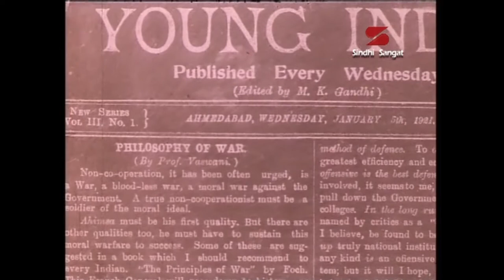Sadhu T. L. Vaswani گرديو دادا واسواڻي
Our Spiritual Guru Dada T.L. Vaswani's Birthday is on 25th November Please Observe it as a Meatless Day. Sufi Singer Abida Parveen Has sung a Song on Dada which is written by Tajal Bewas. Sindhi Sangat produced this video a few years ago on Dada's birthday when Dada Jashan Was still with us. Now he also has gone away from us. We Sindhis are lucky to have such saints who always guided us. Please observe 25th November as Meatless Day.
Produced by Asha Chand.